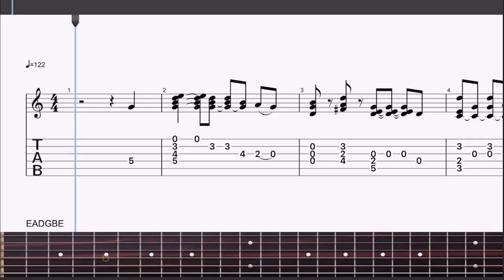The Big Bang Theory Theme (TV Show) - Fingerstyle Guitar Tab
The "Big Bang Theory Theme" was composed was composed and performed by the Canadian rock group Barenaked Ladies. This is the shorter TV version of the longer song.

The Bing Bang Theory is a TV Sitcom  that aired from 2007 to 2019. It starred Jim Parsons, Johnny Galecki, and Kaley Cuoco.